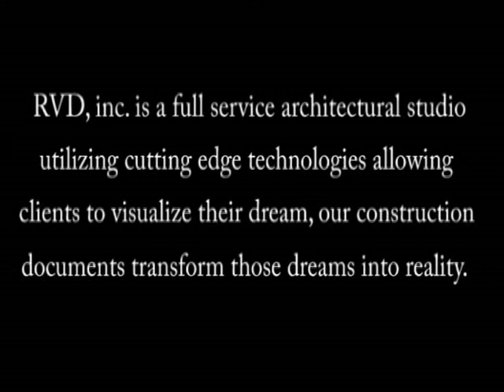Food Service Architecture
Here we present a small portion of our Restaurant Portfolio ranging from specialty cafe to large full service establishments.
Ryans Virtual Design, Inc. believe that understanding our clients needs and project budget guidelines allow us to develop a collaborative union of form and function resulting in innovative concepts. Our method of designing in state of the art three-dimensional computer software allows clients to visualize their dream and make any modification before any nail is driven or wood is cut. This is extremely valuable during the conceptual design through construction phases.